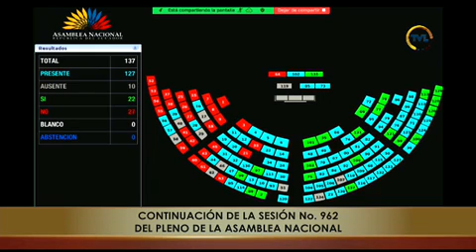Votación de la moción del Asambleísta María Teresa Pasquel - Sesión 962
24 de septiembre de 2024
Cambio en el Orden del Día aprobado para Exhortar al Presidente de la República a que Solicite la Emisión de la Orden de Detención contra el Sr. Nicolás Maduro Moros ante la Corte Penal Internacional.